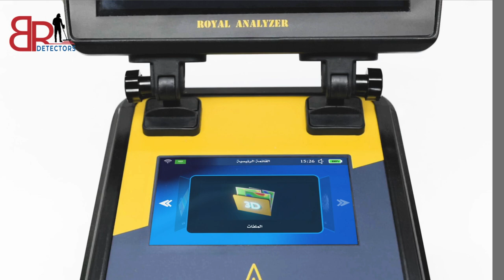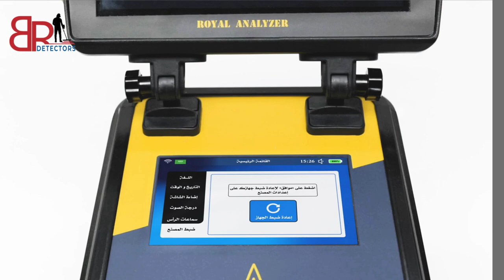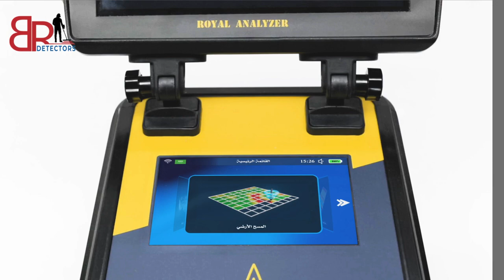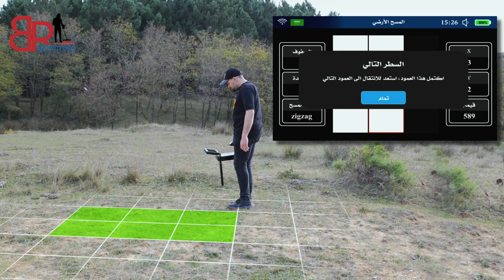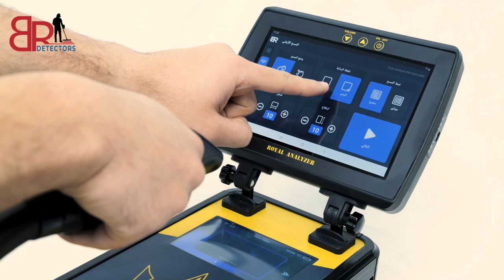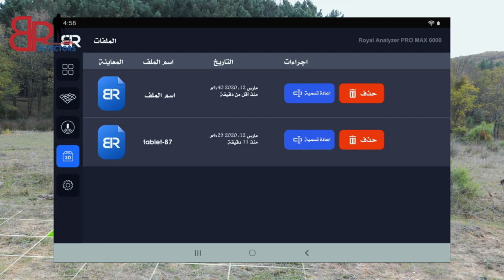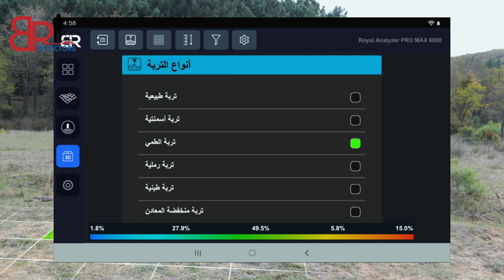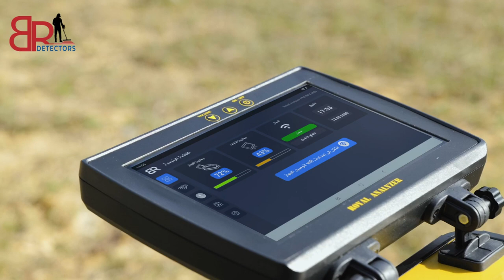طريقة استخدام جهاز كشف الذهب والدفائن رويال انالايزر برو 6000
طريقة استخدام جهاز كشف الذهب المحلل الملكي 6000 / Royal analyzer pro 6000 , يعد جهاز رويال انلايزر برو 6000 من أحدث التقنيات للكشف عن الذهب والمعادن الثمينة والكهوف والفراغات تحت الأرض. بحيث يعمل بنظام المسح الأرضي ثلاثي الأبعاد الاحترافي ونظام المسح المباشر وقد تم تعديل وتحسين جهاز Royal Analyzer PRO 6000 الجديد كلياً للحصول على الأداء الأفضل، حيث يدعم المستشعران الرأسيان تأثير نطاق الإشارة الواسع لتغطية مساحة كبيرة تبلغ أربعة أمتار مربعة ويصل عمقها إلى 35 متراً.

لطلب الجهاز من الوكيل الاول شركة بي ار ديتكتورز دبي الشركة الاكبر والاقدم في اسيا وافريقيا لتجارة اجهزة كشف المعادن والمياه .

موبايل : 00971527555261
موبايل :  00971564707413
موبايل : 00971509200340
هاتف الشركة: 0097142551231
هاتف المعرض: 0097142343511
قسم الشحن و المتابعة: 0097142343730
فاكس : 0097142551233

جهاز كشف الذهب في اليمن
جهاز كشف الذهب في السعودية
تجربة جهاز كشف الذهب
صائدي الكنوز
اكتشاف الكنوز
كشف الكنز

gold step pro max  gold detector
br 100 pro gold detector
Primero detector
Primero ajax
ajax detector
ajax detection
br 50 detector
gamma 3d
gamma 3d gold detector
alpha gold detector
alpha ajax
ajax detector

Gold detector,
treasures detector,
3d gold detector,
gold finder machine,
gold radar,
gold scanner,
3d scanner,
gold locator,
ajax company,
Gold Explorer,
coins detector,
imaging gold detector ,
metal detector,
Gold detection
 , Gold detector AJAX , AJAX Gold detector  ,
treasure detectors
latest gold detector
treasure scanner
gold scanner machine price
metal detector,
water detector,
Water detection,
water finder,
Gemston Detector,
Ruby detector,